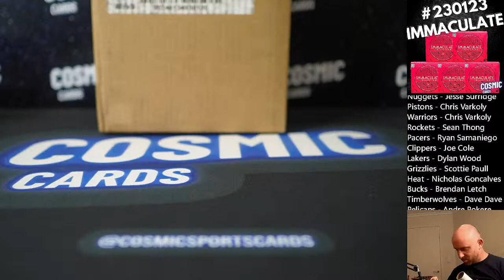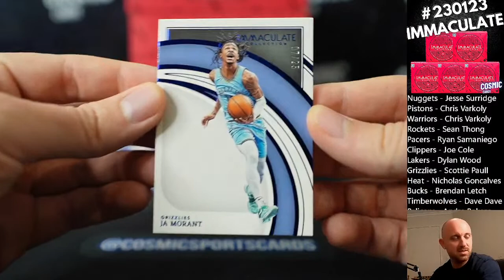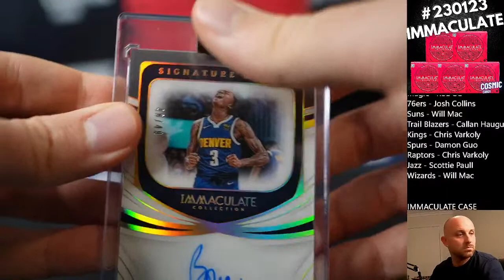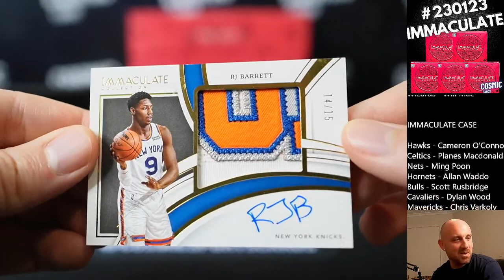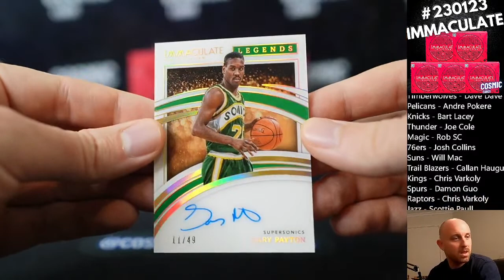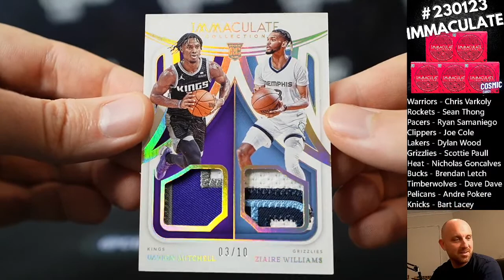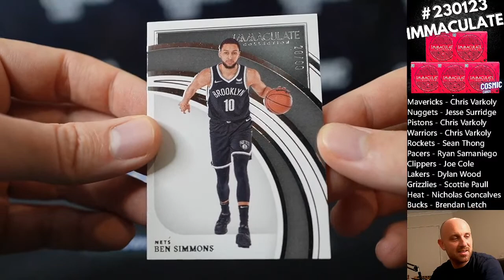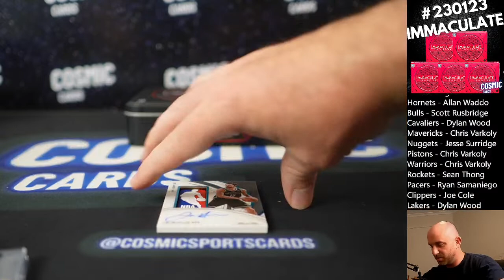Break #23012 PANINI IMMACULATE BASKETBALL CASE